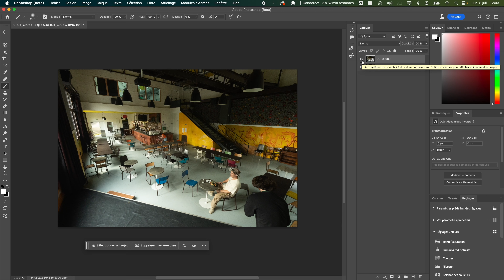Le PLUS GRAND Charlie... TOUT SEUL (Où est Charlie ?)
Production : Clément Roumeau

Bises.